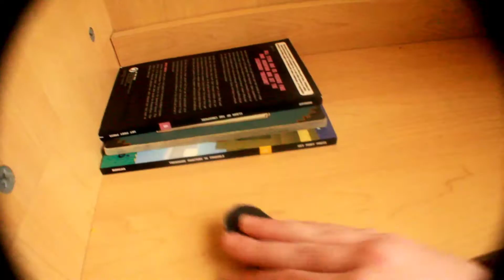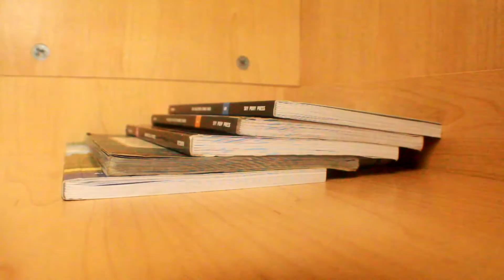finger boarding with books!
me fingerboarding with my books in my closet. If you are wondering what I filmed this on, I filmed it on my Canon 4000 D, this camera if mainly used for photography, but the quality of the video is at least better than my phone camera.